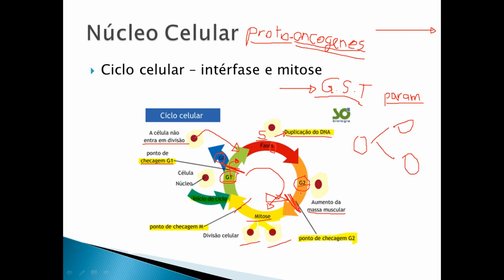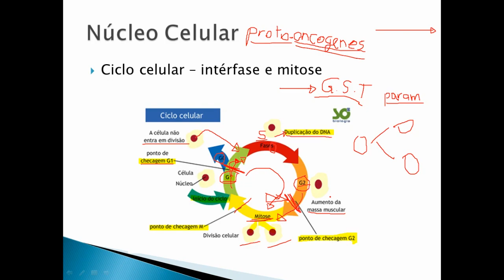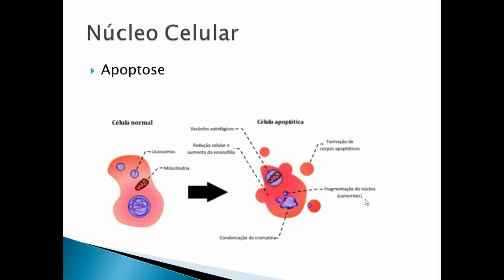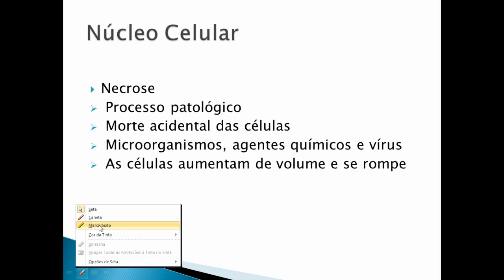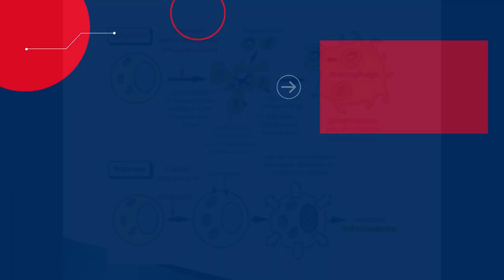Aula Biologia Celular | Núcleo celular e ciclo celular | 6/6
Bem-vindo ao último episódio da nossa série sobre o Núcleo Celular. Neste vídeo, concluímos nossa jornada com um mergulho profundo nas complexidades do ciclo celular, explorando sua regulação minuciosa e, mais importante, a conexão entre o descontrole do ciclo celular e o desenvolvimento de células tumorais.

Neste vídeo, você irá descobrir:
Como o ciclo celular é estritamente regulado para evitar erros.
Os checkpoints do ciclo celular e seu papel na prevenção de divisões celulares defeituosas.
O que acontece quando a regulação do ciclo celular falha e como isso pode levar à formação de tumores.
A importância da pesquisa sobre o ciclo celular para a compreensão e tratamento do câncer.

O ciclo celular é uma dança coreografada de eventos que normalmente ocorre sem problemas. No entanto, quando algo dá errado nessa dança delicada, podem surgir problemas graves, incluindo o câncer. Compreender a relação entre o ciclo celular e o câncer é essencial para desenvolver terapias eficazes e, potencialmente, encontrar curas.

Se você tiver perguntas ou desejar ver tópicos específicos em futuros episódios, compartilhe suas sugestões nos comentários abaixo. Estamos comprometidos em compartilhar conhecimento e tornar a ciência acessível a todos.